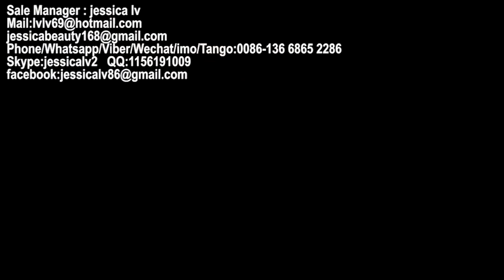Polystyrene Plate Machine Line,PS lunch box foaming machine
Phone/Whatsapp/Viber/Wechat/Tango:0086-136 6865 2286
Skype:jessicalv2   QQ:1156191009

1. foam sheet extrusion line: make PS foam sheet from raw material. The raw material is general polystyrene granule.

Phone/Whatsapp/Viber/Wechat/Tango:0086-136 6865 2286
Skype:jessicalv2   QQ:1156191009